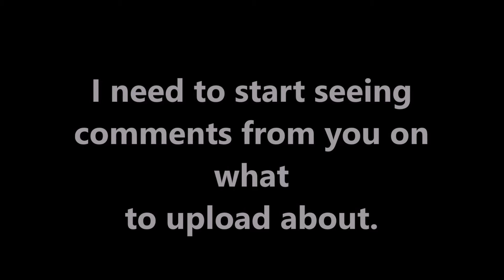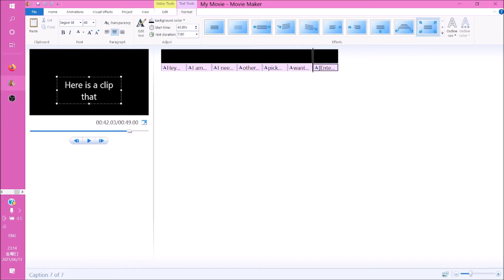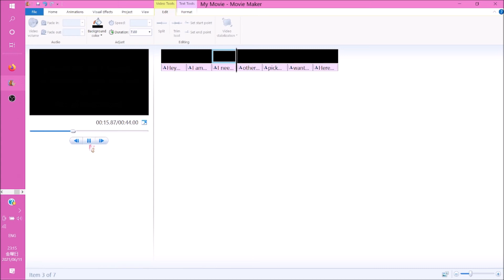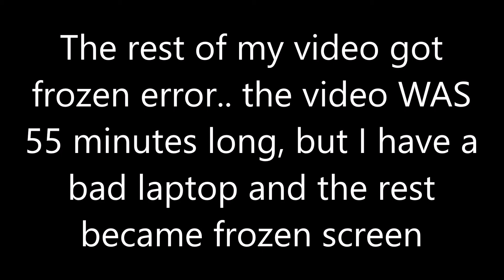another update on my channel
eh, im bored.  Not sure what to upload about.. I barely get views.. barely get comments.. It tells me people just dont like what I post to youtube or that im just not getting known. So share my channel if you can..